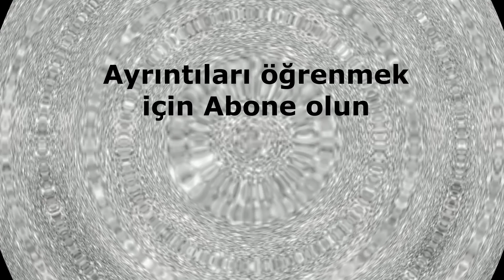19 DIY | YÜZÜK NASIL YAPILIR | How to make a ring | كيفية صنع خاتم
Nasıl Yapılır Atölyemden merhaba . Bu videom bir tür tanıtım videosu . Çok çeşitli tasarımlarımın arasından sadece şimdiye kadar yaptığım yüzük modellerini tanıtmak istedim sizlere . Takip ederseniz bir gün binbir çeşide kadar birlikte yapabiliriz . Takı tasarım en iyi olduğum konulardan önde geleni ve inanın çeşitlemenin sınırı yok . Sizlere iyi seyirler keyifli günler dilerim...
diy how to do it. how to make a ring. jewelry making. ring making. do it yourself . do it yourself ring. Get it done in five minutes. jewelry designs. ring. easy ring. easy ring making. handmade . handmade rings. handmade jewelry. making rings at home. ring size. homemade . stay at home
كيف يصنع . كيفية صنع خاتم. صناعة المجوهرات. صنع الخاتم. افعلها بنفسك . تفعل ذلك بنفسك رنين. أنجزها في خمس دقائق. تصاميم المجوهرات. الخاتم . حلقة سهلة. من السهل صنع الخاتم. صنع يدوي . حلقات مصنوعة يدوياً. المجوهرات المصنوعة يدويا. صنع الحلقات في المنزل. مقاس الخاتم. محلي الصنع . البقاء في المنزل
wie es geht. wie man einen Ring macht. Schmuckherstellung. Ringherstellung. mach es selbst . mach es selbst klingeln. Erledige es in fünf Minuten. Schmuckdesigns. Ring. einfacher Ring. einfache Ringherstellung. handgemacht. handgemachte Ringe. Handgefertigte Schmuckstücke. zu Hause Ringe machen. Ringgröße. hausgemacht. Bleib zuhause
bunu necə etmək olar. necə üzük etmək. zərgərlik etmək. üzük edilməsi. Özün et . özünüz zəng edin. Beş dəqiqədən sonra hazırlayın. zərgərlik dizaynları. üzük. asan üzük. asan üzük etmək. əl işi. əl üzükləri. əl zərgərlik. evdə üzüklər düzəltmək. üzük ölçüsü. ev istehsalı. evdə qal
چگونه انجامش بدهیم. چگونه یک حلقه درست کنیم ساخت جواهرات ساخت حلقه خودتان آن را انجام دهید . خودت آن را زنگ بزن این کار را در پنج دقیقه انجام دهید. طرح های جواهرات. حلقه. حلقه آسان ساخت حلقه آسان. دست ساز حلقه های دست ساز زیورآلات دست ساز. حلقه درست کردن در خانه. اندازه حلقه خانگی در خانه بمان यो कसरी गर्ने कसरी औठी बनाउने। गहना बनाउने। औंठी बनाउने। आफै गर । यो आफैं बज्यो यो पाँच मिनेटमा गर्नुहोस्। गहना डिजाइन। औंठी सजिलो औठी सजिलो औंठी बनाउने। हस्तनिर्मित हस्तनिर्मित औंठी। हस्तनिर्मित गहना घरमा घण्टी बनाउँदै। औंठी आकार घरेलु । घरमै बस cómo hacerlo. Cómo hacer un anillo. fabricación de joyas. hacer anillos hazlo tu mismo . hazlo tú mismo anillo. Hazlo en cinco minutos. Diseños de joyas. anillo. anillo fácil Fácil fabricación de anillos. hecho a mano Anillos hechos a mano. joyería hecha a mano. haciendo anillos en casa. talla de anillo. hecho en casa . Quédate en casa làm thế nào để làm nó. cách làm nhẫn. làm đồ trang sức. làm nhẫn. tự làm tự làm nhẫn. Hoàn thành nó trong năm phút. thiết kế trang sức. nhẫn. nhẫn dễ dàng. làm nhẫn dễ dàng. làm bằng tay. nhẫn handmade. đồ trang sức thủ công. làm nhẫn ở nhà. cỡ nhẫn. tự làm. ở nhà как это сделать. как сделать кольцо. изготовление ювелирных изделий. изготовление колец сделай сам . Сделай это сам. Сделай это за пять минут. дизайн ювелирных изделий. кольцо. легкое кольцо. простое изготовление колец. ручной работы. кольца ручной работы. украшения ручной работы. делать кольца дома. размер кольца. домашнее. останься дома Quam ut faciam illud. quid facere anulum. jewelry facientis. circulum agit. faciam tibi. tinniant faciam tibi. Quinque minuta impetro fiat. consilia ornamento. circulum. facile contradicere. Facile anulum facere. rhoncus sed. annulos rhoncus. jewelry rhoncus. annulos faciens domi. circulum magnitudine. Maecenas dictum. remanē domi kung paano gawin ito. paano gumawa ng singsing. paggawa ng alahas. paggawa ng singsing. gawin mo mag-isa . gawin mo mismo ang singsing. Gawin ito sa loob ng limang minuto. disenyo ng alahas. singsing. madaling singsing. madaling paggawa ng singsing. yari sa kamay. handmade singsing. gawang alahas. paggawa ng mga singsing sa bahay. laki ng singsing. gawang bahay . manatili sa bahay
怎么做。 如何制作戒指。 珠宝制作。 响。 自己做 。 自己动手响。 五分钟内完成。 珠宝设计。 环。 轻松敲响。 轻松制作戒指。 手工的。 手工戒指。 手工饰品。 在家里制作戒指。 戒指尺寸。 自制的。 呆在家里
इसे कैसे करना है। कैसे एक अंगूठी बनाने के लिए। गहने बनाना। अंगूठी बनाना। यह स्वयं करो । खुद ही रिंग करो। पांच मिनट में करवा लें। गहने डिजाइन। अंगूठी। आसान अंगूठी। आसान अंगूठी बनाने हस्तनिर्मित। हाथ से बने छल्ले। हस्तनिर्मित गहने। घर पर रिंग बना रहे हैं। अंगूठी नाप। घर का बना। घर पर रहो그것을하는 방법. 반지 만드는 법. 보석 만들기. 반지 만들기. 너 스스로해라 . 스스로 울리세요. 5 분 안에 완료하십시오. 보석 디자인. 반지. 쉬운 반지. 쉬운 반지 만들기. 수제. 수제 반지. 수제 보석. 집에서 반지 만들기. 반지 크기. 수제. 집에있어
cum să o facă. cum să faci un inel. confecționarea de bijuterii. fabricarea inelelor. Fă-o singur . faceți-vă singur sună Începeți-o în cinci minute. modele de bijuterii. inel. inel ușor. realizarea ușor a inelelor. lucrate manual. inele realizate manual